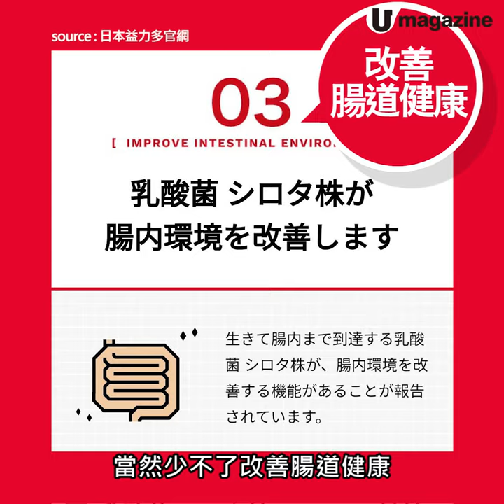日本益力多1000到港！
日本剛剛出咗款加強版益力多──益力多 1000，1000 的意思係飲品裏面有 1000 億個活性乳酸菌，足足係普通版本嘅 10 倍。暫時關東地區限定，官方訂價 130 円一支，日版有乜特別，去片話你知！

【info】
HK.fruit 日本水果專門店（網上預訂）
fb 關鍵字：HK.fruit日本水果專門店
電話：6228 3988（只限 whatsapp）
備註：可透過舖頭 fb 或 whataspp 查詢及預訂，單支或原排發售

醉果坊（門市現貨）
地址：上環文咸東街金豊大廈地舖 56- 58（急庇利街交界）
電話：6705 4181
營業時間：星期一至六 11am - 7pm，星期日休息
備註：只設原排發售
全方位緊貼《U Magazine》社交平台